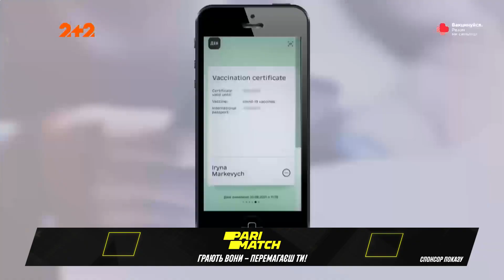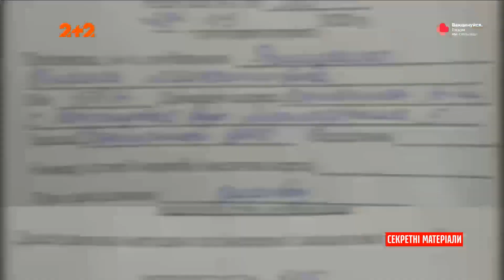С 15 ноября в Верховную Раду будут пускать только при наличии COVID-сертификата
UA - З 15 листопада за новими правилами українські депутати зможуть потрапити на робочі місця тільки після того, як покажуть довідку про вакцинацію. Пускатимуть з однією або двома дозами вакцин. Як народні депутати сприйняли таке нововведення – дивіться.

RU - С 15 ноября по новым правилам, украинские депутаты смогут попасть на рабочие места только после того, как покажут справку о вакцинации. Пускать с одной или двумя дозами вакцин. Как народные депутаты восприняли такое нововведение – смотрите.